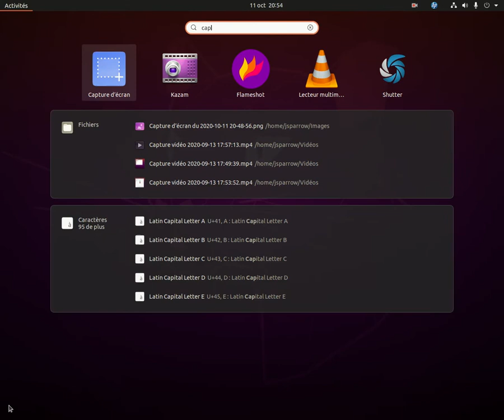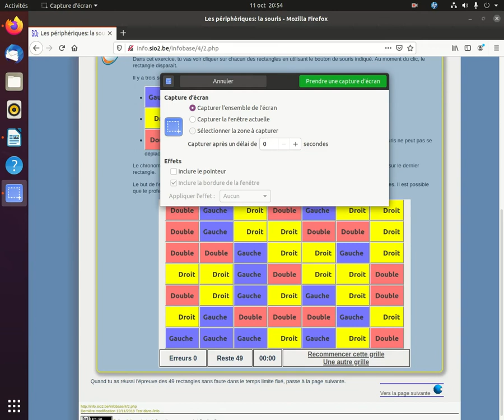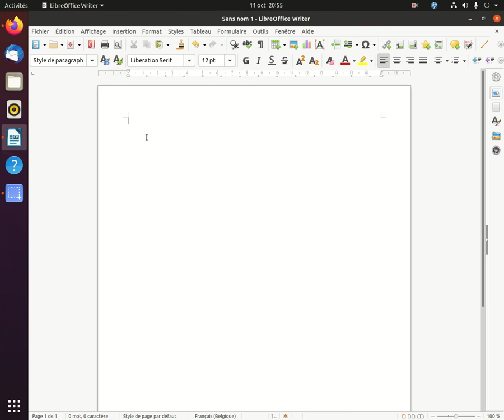Capture d'écran sous Ubuntu 20.04